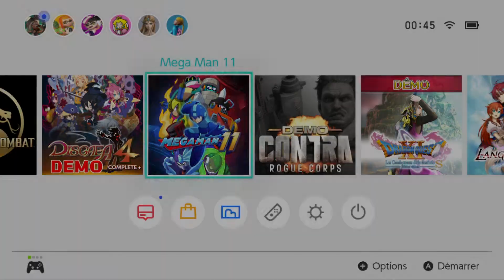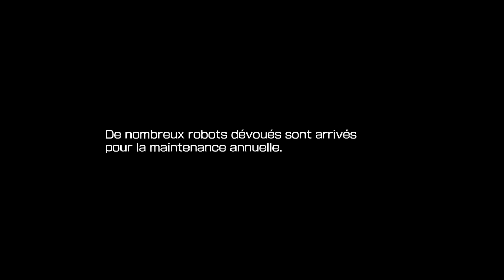🎮 Gameplay : Megaman 11 sur Nintendo Switch